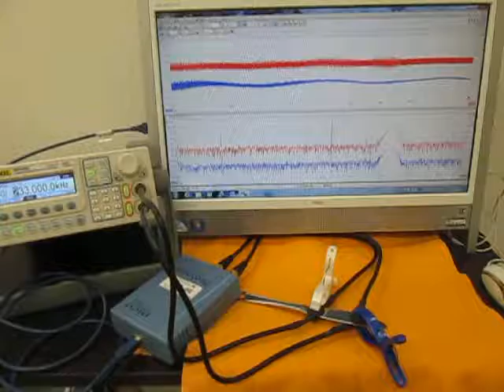オリジナル超音波実験 （超音波システム研究所 ultrasonic-labo）